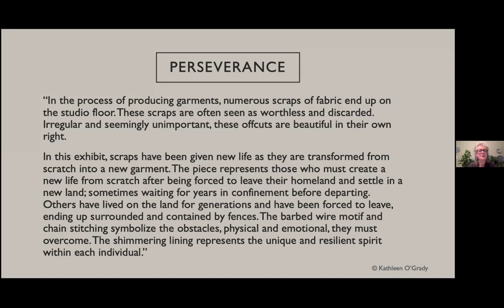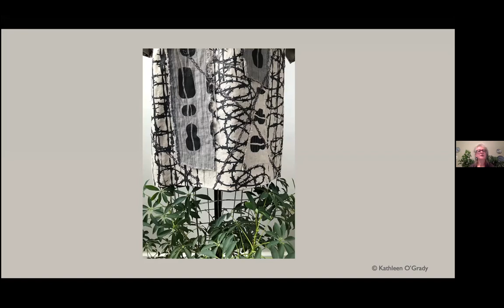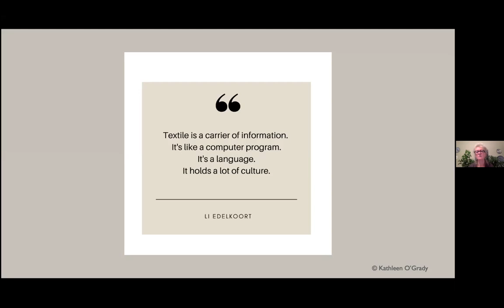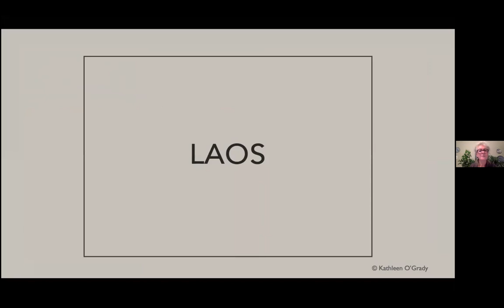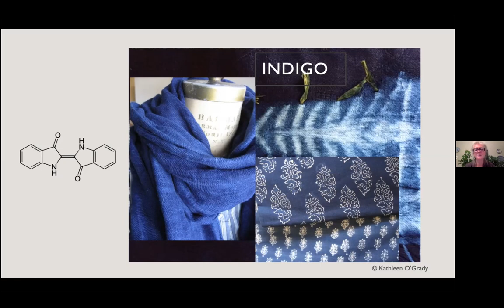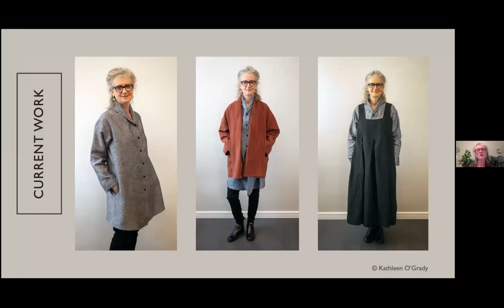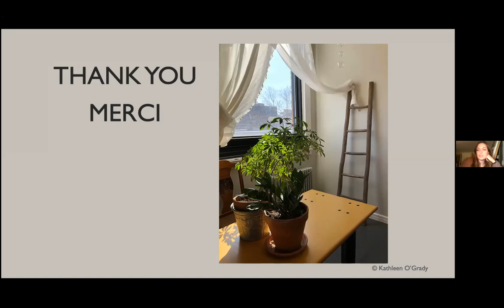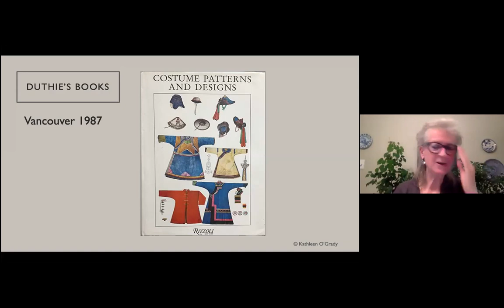Talking Craft with Kathleen O'Grady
Join the SCC and Kathleen O'Grady for a virtual artist talk as part of our Talking Craft series!

Kathleen O’Grady is a designer of slow fashion and textiles. Kathleen will discuss the inspiration and process for her current piece, entitled "Perseverance," in the SCC exhibition "From Scratch," as well as an introduction into Slow Fashion. Her extensive travels seeking out naturally dyed textiles in Southeast Asia, Japan, India, and Africa have given her an appreciation of textile traditions from around the world.

Combining old world sensibilities with contemporary design, she creates garments that have timeless and enduring appeal. Additionally, Kathleen uses found and naturally dyed fabrics to add accents to one-of-a-kind pieces. Her work with natural dyes explores an infinite palette of colour as she creates and discovers nuance and variation with each encounter of the dye vat. She has studied with world-renowned textile artists, learning advanced techniques for dyeing fabrics with natural dyes.

Kathleen understands textile as legacy, giving context to the importance of heritage, tradition and community. She recognizes the impact of globalization on traditional craft communities and the need to bring greater awareness of the living legacy these communities represent.